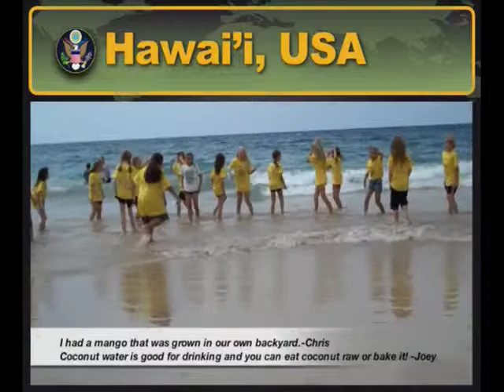Rock Our World 15 Family Night-Hawai'i Preparatory Academy, Kamuela, Hawaii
student & student interview, Hawai'i Preparatory Academy, Kamuela, Hawaii,  Kristin Tarnas & Cobey Doi